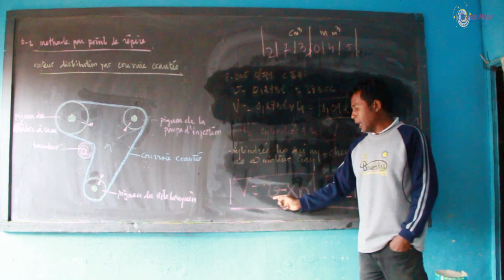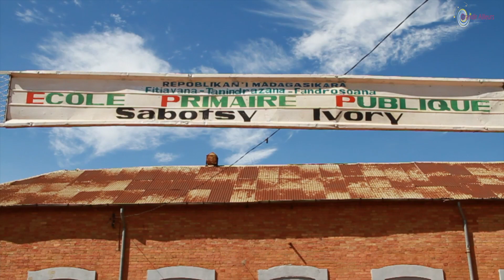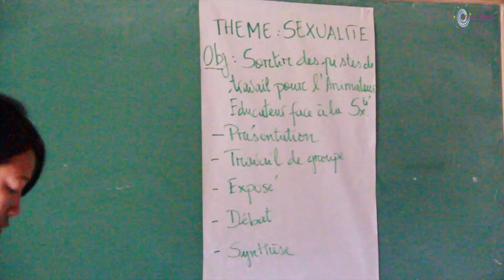Association "Grandir à Antsirabe": Nos 5 domaines d'actions en image.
Voici une présentation de nos 5 domaines d'actions à Antsirabe, sur Madagascar.